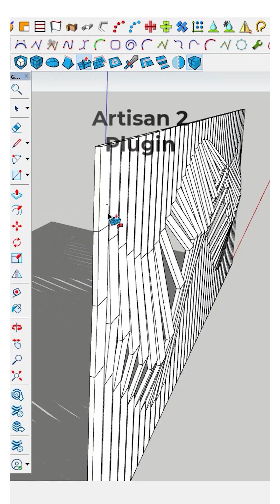sketchup How to Use Bz_tool bar and Artisan2 Plugins in SketchUp to Create a Modern Facade!